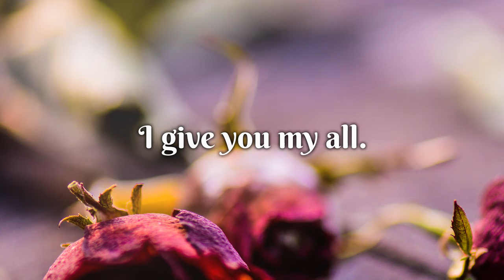Doctors' Orders: Poetry and Art by Nina Ruiz